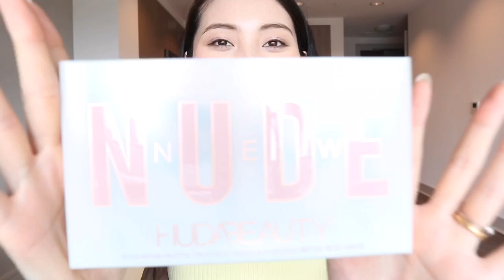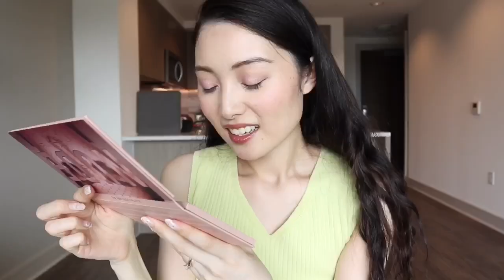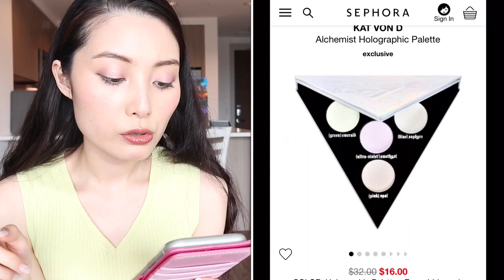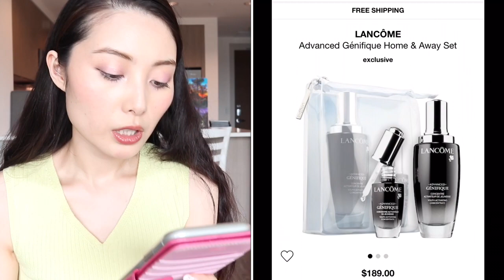【SEPHORA購入品】人気商品＆セール情報を詳しくレビュー/HUDA BEAUTY/ANASTASIA/FENTY BEAUTY/Natasha Denona/Urban Decay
今回はSEPHORAの夏セールで皆さんがいい買い物ができるような耳より情報をご紹介しています。セール前に大人気商品をレビューしていますので、参考にして頂けたら嬉しいです♪

そしてド新人なのでアドバイスもぜひぜひ下のコメント欄でお待ちしております。

サマーセールの詳細:

★VIB ROUGE会員
セール期間: 8/19-8/27
(セール初日のみ店内にお連れ様1人も20%off)

★VIB会員
セール期間: 8/20-8/27

*VIBになるには年間$350以上購入していること。
*VIB ROUGEは年間$1000以上購入していること。

(日本へ発送しているそうです。)

私のSEPHORA購入品商品リスト:

Natasha Denona Diamond & Blush Palette COLOR: Darya/ $89.00

FENTY BEAUTY BY RIHANNA Killawatt Freestyle Highlighter COLOR: Mean Money/Hu$tla Baby/ $36.00

ANASTASIA Liquid Lipstick COLOR: Dusty Rose/ $20.00

Urban Decay Eyeshadow Primer Potion mini / $13.00

HUDA BEAUTY The New Nude Eyeshadow Palette/ $65.00

おすすめ商品:

BeautyBlender Pretty In Pink Sponge Set / $45.00

Natasha Denona Sunrise Eyeshadow Palette/ $65.00

KAT VON D Alchemist Holographic Palette / $16.00

LANCOME Advanced Génifique Home & Away Set / $189.00

STILA All Fired Up Glitter & Glow Eye Shadow Set Mini / $25.00

FARSALI Unicorn Essence Antioxidant Primer Serum Mini / $22.00

おすすめしない商品:

➀現品サイズが入っていないスキンケア用品
(現品サイズが入っていないとお得にならない場合が多い)

➁SEPHORAが出しているリップ詰め合わせセット
(毎年ギフトで余ったものが入っている場合がかなり高い)

【Follow me ♡】

沢山のCAがリピ買いのお気に入りファンデ&フェイスマスク♡【可愛い子猫ちゃん達と購入品紹介】

買ってよかった！セフォラ購入品でメイクしながらレビュー！【トムフォード、アナスタシア、ベッカ】

➂ 【人気のNARSファンデレビュー】化粧直しなしで9時間後どうなる？NO下地＆お粉！

➄ 【バイリンガルは言語で性格が変わる？】国際結婚夫婦が解説！日本語＆中国語